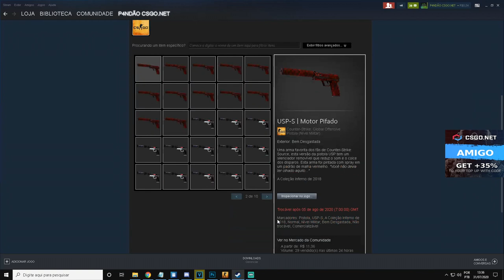TESTANDO a CAIXA CHOP SHOP no CSGONet - HOT ROD